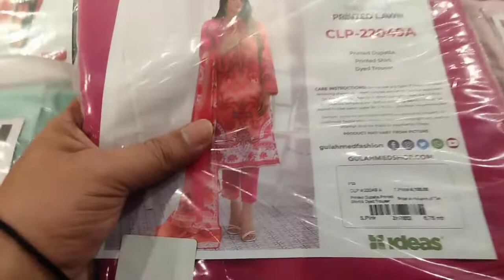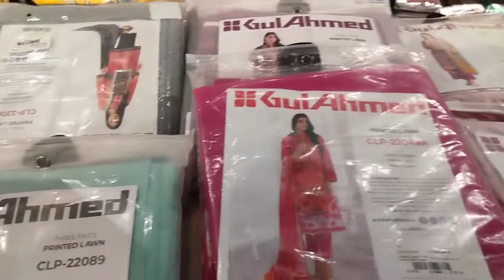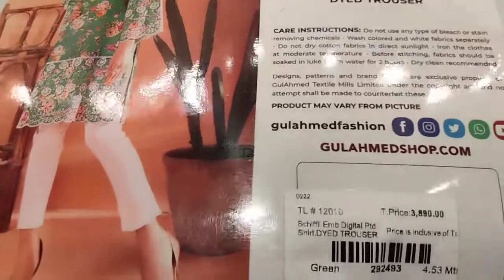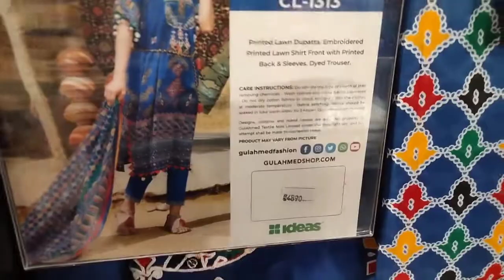SALE Ideas/Gul Ahmed 70%|Saeed Ghani Fragrance Gift Items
Assalam.o.alaikum my viewers.
you watching my YouTube channel sa family.
this channel provide you my event vlog with information and complete details.
we also provide updates price rate of products with detailed.
this video contains.
Ideas Gul Ahmed sale up to 70%.
ladies and gents verities starting prices from 1000 to 8000.
quality of fabric is very good.

Saeed Ghani Fragrance and gift items and different items available at dolman mall Clifton Karachi.